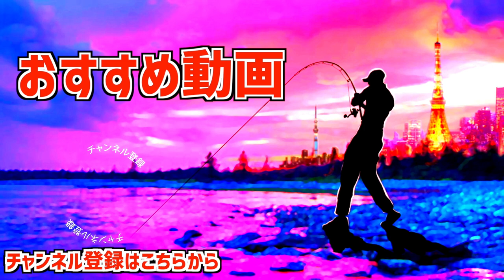開封からヒットまで5分…恐ろしいトップウォータールアー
開封からヒットまで5分…恐ろしいトップウォーター

55アップしか釣れない！デプス「コードネームバス」に巨大バスが襲い掛かる衝撃映像